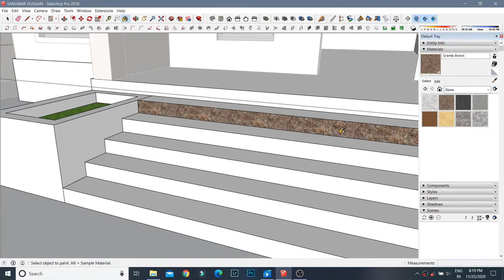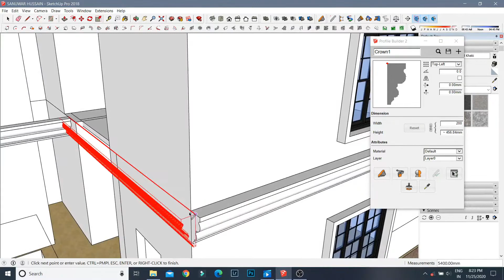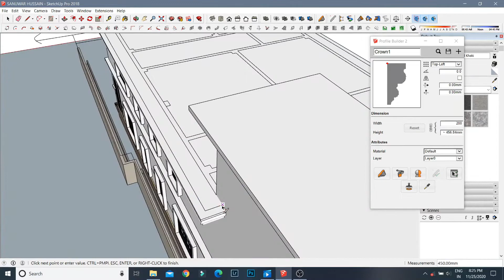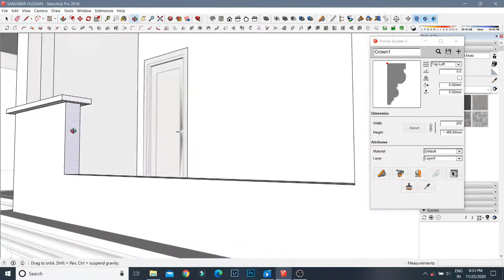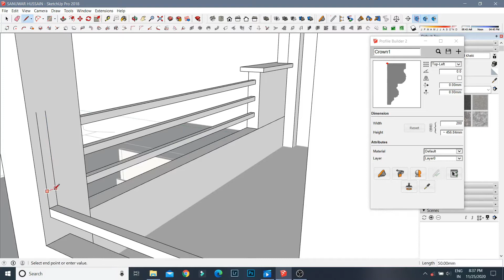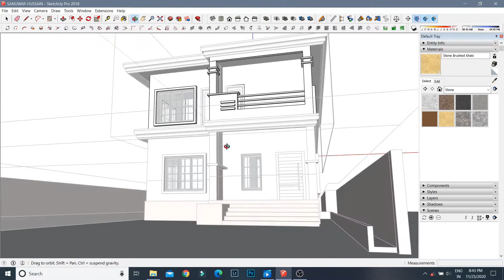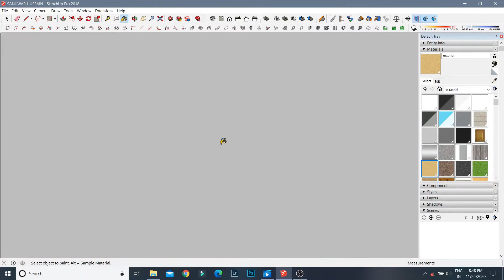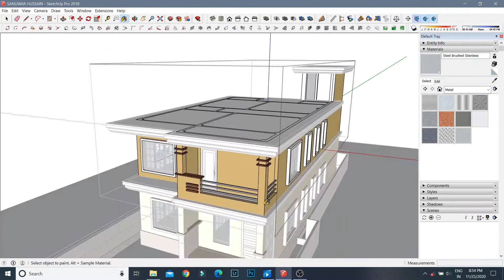How to model in Sketchup | House Design | Sketchup Tutorial | Speed Build - Part 1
xxxxxx
Editing Software :
Video Editing : Filmora Wondershare
xxxxxx
Graphics Card
xxxxxx
Follow on Social Accounts
xxxxxx